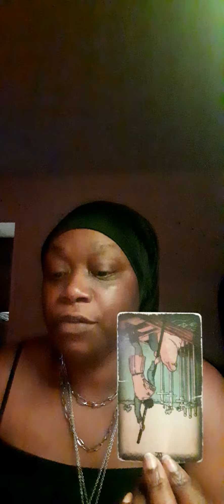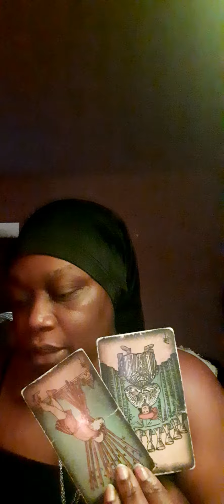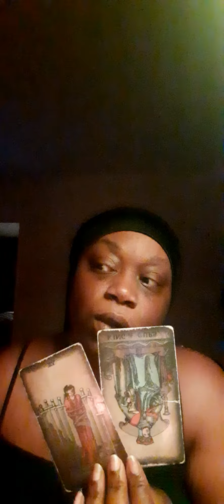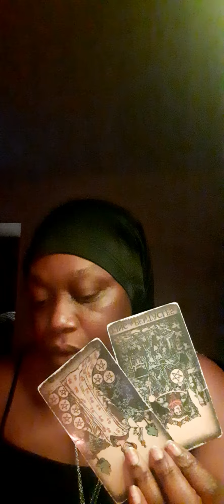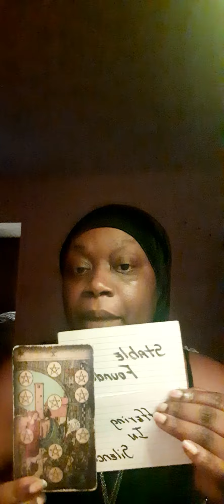Scorpio ♏- Soul Searching & Prayers Being Answered About A Fire/Water Sign Ex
Hello I'm Tasha. I’m an Intuitive Reader/Spiritualist/White Witch/ High Priestess here to bring channel message readings from the universe/divine & spiritual team to include ( ancestors, angels, guides) for Scorpio, Sun 🌞 Moon 🌙 rising ⬆️ Venus's placements. Cross watchers are welcome 🤗

Show Some Love To The Channel❤️By Donating;

⭐️New Herbal Vitamin Shop
HolisticHerbalShop.myShopify.Com